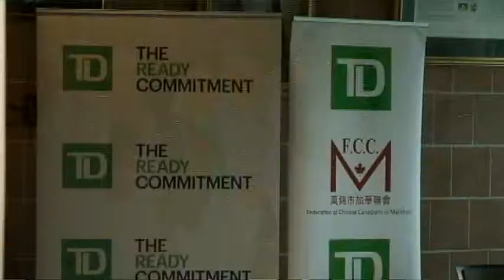0611 大多故事 TOA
0611 大多故事 TOA
Toronto Weekly